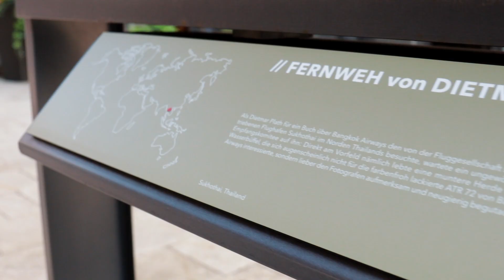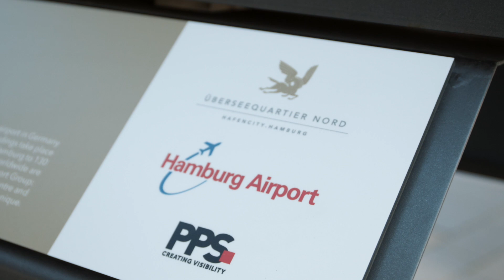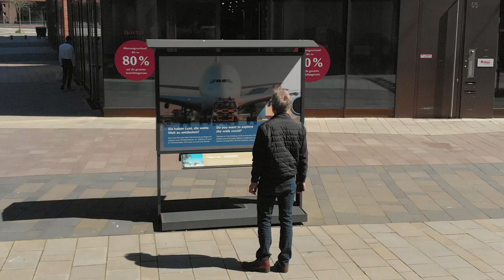Open Art Ausstellung „Fernweh“ 2020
Die Open Art Ausstellung „Fernweh“ von Dietmar Plath zeigt 50 großformatige Fotografien von Reisen durch die ganze Welt. Die Ausstellung ist noch bis Ende September 2020 auf dem Überseeboulevard in der Hamburger HafenCity besuchbar.

Die 21. Open Art Ausstellung auf dem Überseeboulevard mit dem Titel „Fernweh“ widmet sich der Fliegerei und der Sehnsucht nach Aufbruch. Die Aufnahmen des Fotografen Dietmar Plath zieren den Boulevard des Überseequartiers und zeigen Flugzeuge aller Welt an vielen nicht zu erwartenden Orten und entführen die Betrachter in die interessante und entfernte Orte. Über acht Jahren reiste der leidenschaftliche Luftfahrtfotograf durch die Welt und teilt nun seine Eindrücke mit Bewohnern und Besuchern des Überseeboulevards.
Aufgrund der aktuellen Situation ist die Ausstellung auch digital erlebbar.